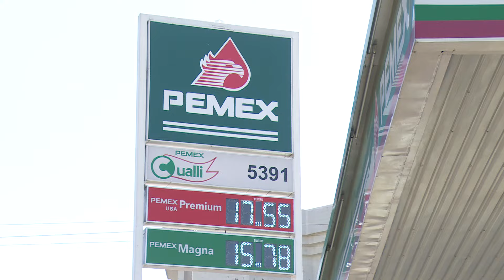Gasolineras bajo sospecha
Esta es la lista de gasolineras en Puebla que se han negado a ser verificadas